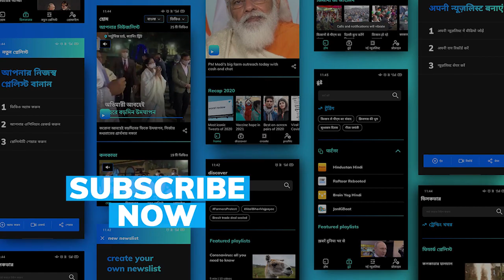पासपोर्ट रिन्यू मामले में Kangana Ranaut को कोर्ट से मिला झटका, जानिए पूरा मामला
कंगना रनौत का पासपोर्ट रिन्यू का मुद्दा गरमाया हुआ है. सोमवार को बॉम्बे हाईकोर्ट में पासपोर्ट विभाग के वकील ने क्या आश्वासन दिया जानिए इस खबर में.

To stay updated, download the editorji App:
Editorji.com/download